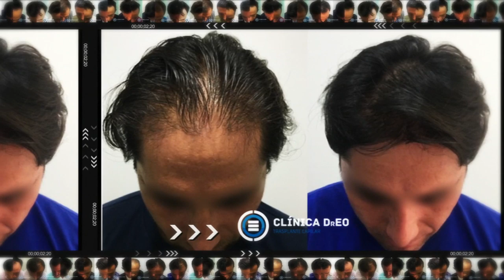Injerto Capilar: Casos Antes y después en Clínica DrEO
La pérdida de cabello no tiene porque ser para siempre, en clínica DrEO ayudamos a nuestros pacientes a decirle adiós de una vez por todas a la alopecia con resultados visibles en menos de 6 meses. No lo dudes más y recupera esa parte de ti que pensaste no regresaría jamás.